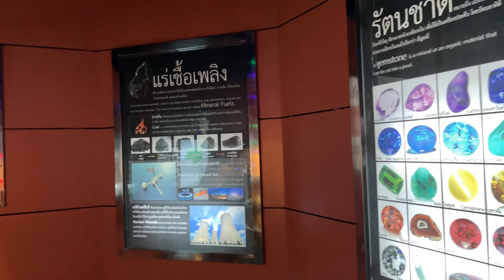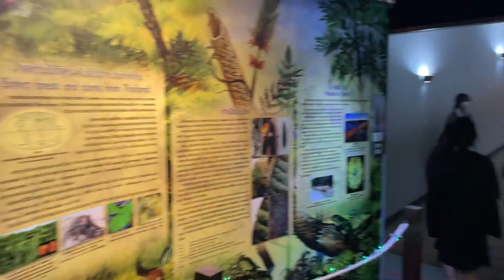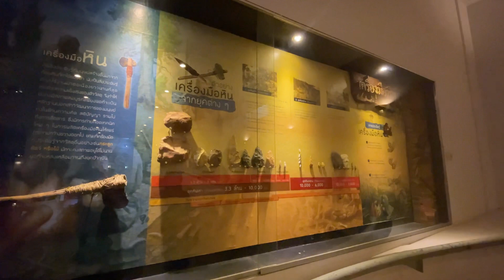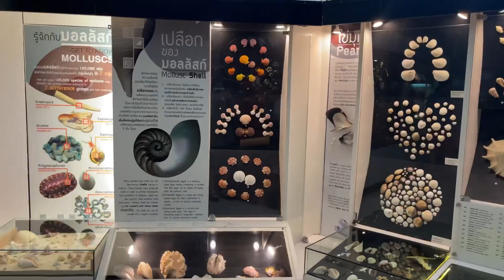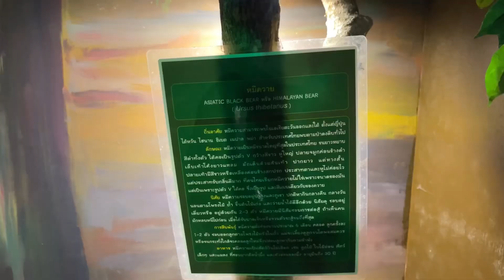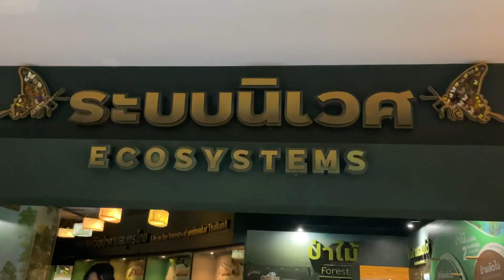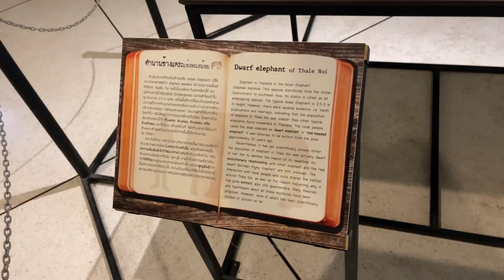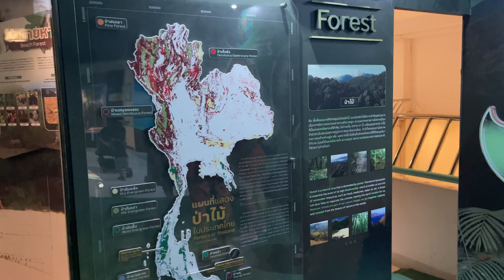พิพิธภัณฑ์สถานธรรมชาติวิทยา ๕๐ พรรษา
นายแทนไท ทีปานุเคราะห์ เลขที่ 20
นางสาวอมราลักษณ์ รัตนเสถียร เลขที่ 27
นางสาวจิรัชยา พัฒนพิสุทธิ์  เลขที่ 32
นางสาว ภานุชญา ปัตตะพัฒน์ เลขที่ 33
นางสาวสรัลรัตน์ ชีวหิตานนท์ เลขที่ 45